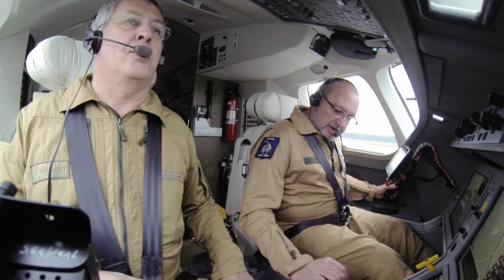Luxerevue.com : Film Falcon 8X